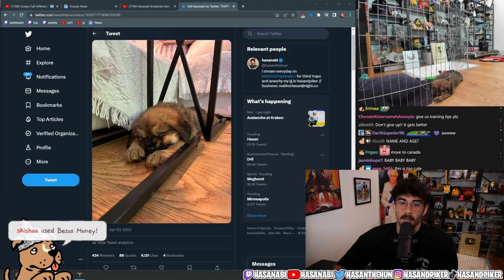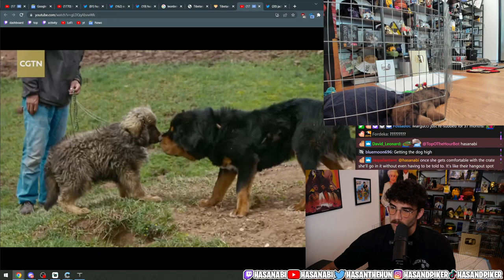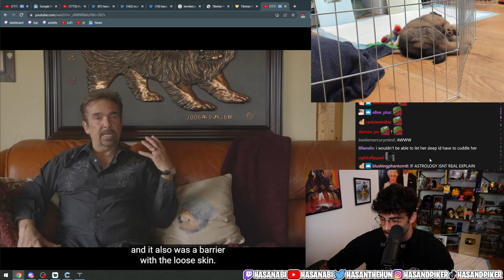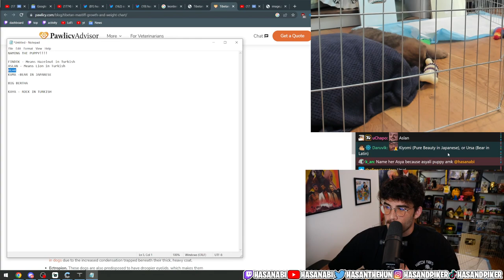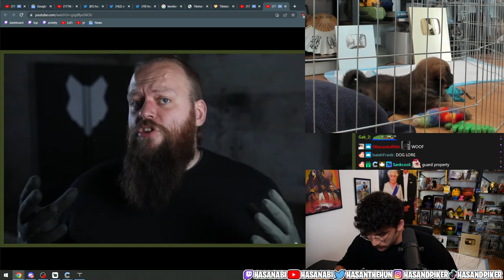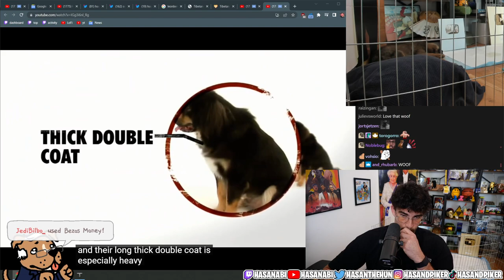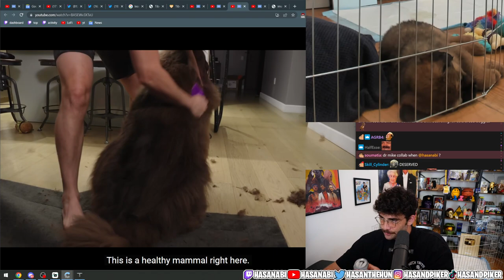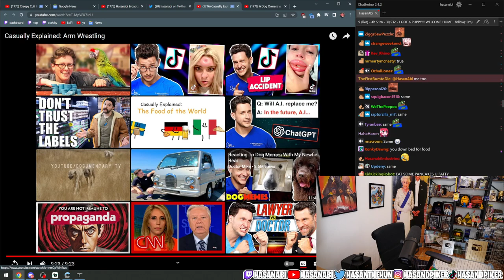HasanAbi VOD 23 April 2023 | Puppy Stream! | No Politics/News Reacts | Arm Wrestling Explained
HasanAbi VOD from 23 April 2023

00:00 Starting Screen
10:31 Intro
11:11 New Puppey!
43:56 Tibetan Mastiff Traits & Characteristics
55:00 "Guardian of nomadic tribe : Tibetan Mastiff" CGTN's Video
1:08:14 Dogumentary TV's "All About Tibetan Mastiff" Youtube Video
1:13:41 Tibetan Mastiff Size Chart
2:08:12 Naming the Puppy
2:36:07 DNA testing the Puppy
2:50:26 TIBETAN MASTIFF 101 by Fenrir Canine Show
2:59:38 Cane Corso Video by Jason Corey
3:07:12 Hasan's Family want to see the dog
3:14:12 "Cute Tibetan Mastiff Puppies" Video by Kritter Klub
3:25:17 "All About Living With Tibetan Mastiff" by Dogumentary TV
3:42:06 Doctor Mike "Grooming My Giant Dog in NYC"
3:48:13 Doctor Mike Response to Fatphobia CLaim
3:54:04 Back to Doctor Mike "Grooming My Giant Dog in NYC"
4:11:23 Doctor Mike Bear Puppy Video
4:29:45 Arm Wrestling
4:31:11 Puppy Time
4:39:02 Back to Arm Wrestling
4:56:06 Outro